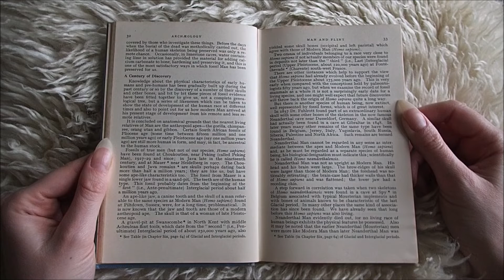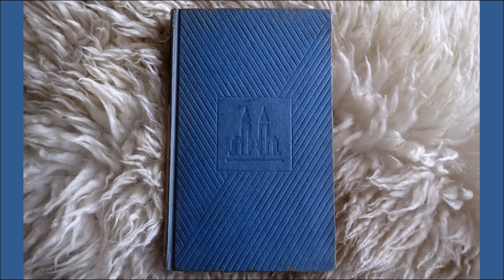Chapter 3 Part 2: Much is Still Unknown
Teach Yourself Books: Archaeology

Chapter 3: Man and Flint
Part 2: Much is Still Unknown

By S. Graham Brade-Birks

Edited by Leonard Cutts